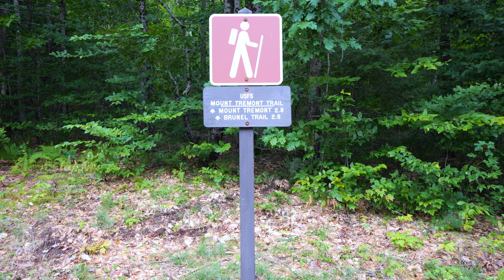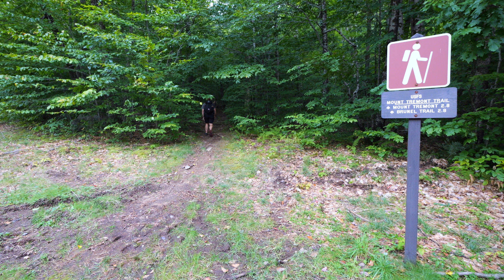A Breezy Ascent of Mount Tremont During Hurricane Lee - White Mountains, New Hampshire | NH 52 WAV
With a breezy but rather rain-free looking forecast on 9/16/23, and Hurricane Lee affecting our weather here in the Northeast, I woke up around 4am and made my way up to the trailhead for the Mount Tremont Trail off 302.

While I didn't desire to be battling winds in excess of 40-50mph sustained on the higher summits (Washington was calling for gusts in excess of 100mph by midday), I figured it was as good a day as any to tackle one of my remaining New Hampshire 52 with a View peaks.

The rain held off, it was very windy, but also got some pretty darn nice views from the ledges on the top of Mount Tremont. Panorama included Chocorua barely peaking out in the far eastern edge of the view all the way across to Carrigain being blocked by some trees to the west. This included Mount Paugus, Whiteface, Passaconaway, Tripyramids, Hancocks, Green's Cliff, Sawyer Pond, and much more.

This was a tale of two hikes, a ramble by a river full of cascades and inviting pools, then a grind of the northern ridge line to approach the summit. The numbers are a bit misleading with 5.6 miles round-trip and 2600' as about 1400' of that is gained in the last mile. Very enjoyable and peaceful, but my camera unfortunately was blown off a ledge and survived with a somewhat cracked LCD screen...what I get for being stupid and having it on a tripod unmanned in the breeze. Fall colors are just about starting to pop at higher elevations as well. #44/52! I think it hit me coming down that day that all of a sudden I'm getting fairly close to finishing this list, can't wait for the remaining peaks (looking at you Baldfaces)!

Follow me @nick__in__nature on @instagram for more hiking content!

Camera:
@PanasonicLumixVideo GH6

Lenses:
@PanasonicLumixVideo G Vario 7-14mm f/4.0 asph.
@LeicaCameraGlobal DG Vario Elmarit 12-60mm f/2.8-4.0 asph.

Sound:
@rodemic VIDEO GO

Film Format:
@Apple ProRes 422 HQ C4K 60FPS

Chapters:

00:00 Intro off 302
00:51 Mount Tremont Trailhead
01:49 Pools and Cascades Along the Mount Tremont Trail
03:17 Ascending Away from Stony Brook
05:42 Beginning Up the Switchbacks to the Summit
10:36 First Outlook Area Right Before the Summit
11:38 Summit of Mount Tremont
12:51 The Wind Defeats my Tripod
13:25 Views and Hanging Out at the Summit
16:35 Descending the Mount Tremont Trail
17:25 Delayering
18:17 Back Down the Switchbacks
20:15 Back by Stony Brook
21:42 #44!
21:49 Holy Moly is it windy on 302 right now... & Outro